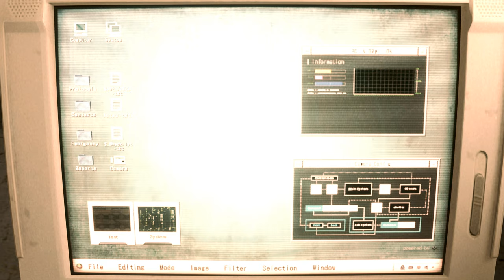Resident Evil 2 Remake mod Pink Kasumi Costume 『Biohazard 2 mod』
Created by  MarcosRC

 Mod shop
Sorry